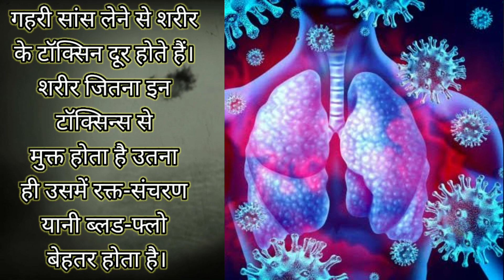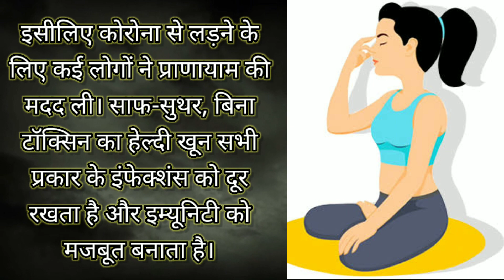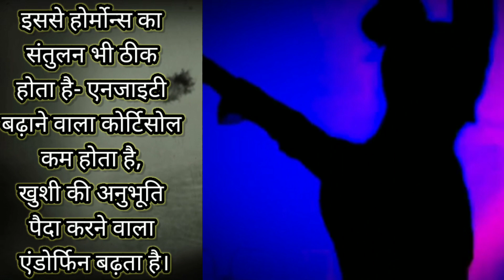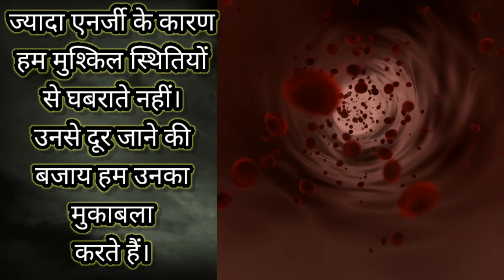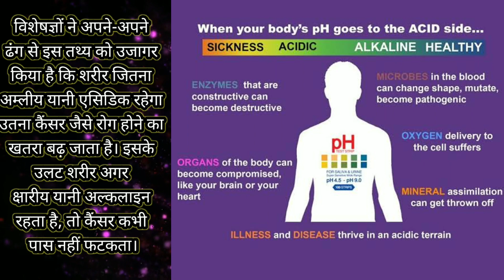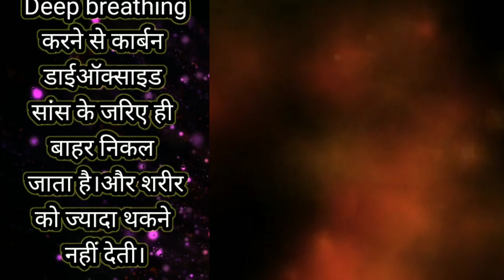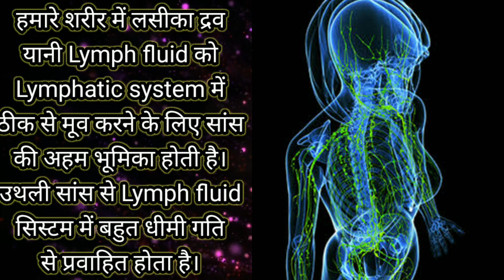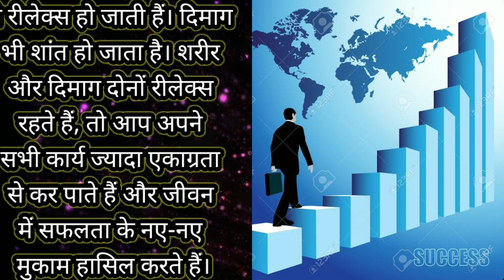12 Benefits of Deep Breathing| How to breath Deep| गहरी सांस लेने के लाभ| Must watch video| MindFit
If only you can change the way you breath, replace shallow breathing with deep breathing, make it a habit to breath deep, follow the instructions I have given here, your life will change for ever. Suddenly you feel more powerful, self confident, full of vitality and positive thinking. Success will come running to you. Watch the video and I stand by every word I have used here.